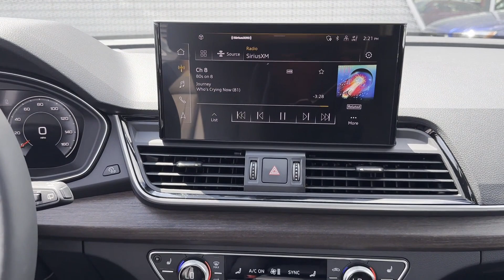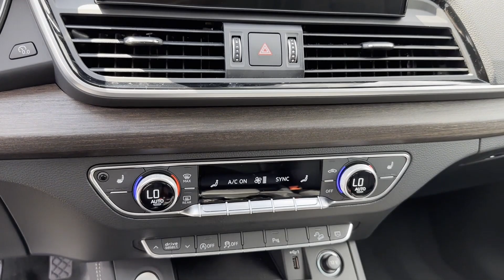Used 2024 Audi Q5 Premium Plus WA1BBAFY0R2034652 Lynbrook, New York, Garden City, Valley Stream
2024 Audi Q5 Premium Plus WA1BBAFY0R2034652 Video

This 2024 Audi Q5 Premium Plus WA1BBAFY0R2034652 is full of phenomenal features such as: